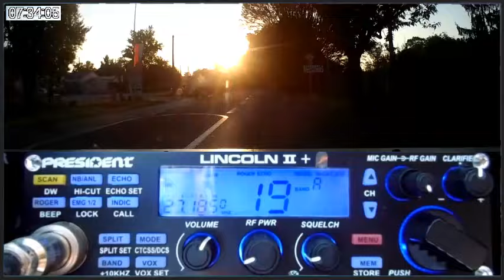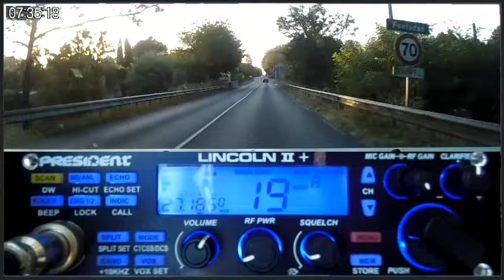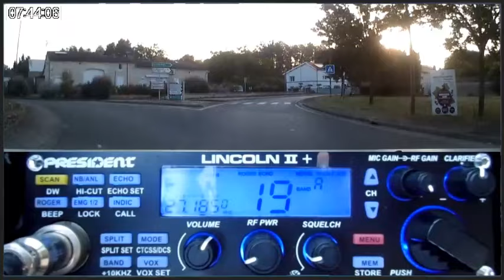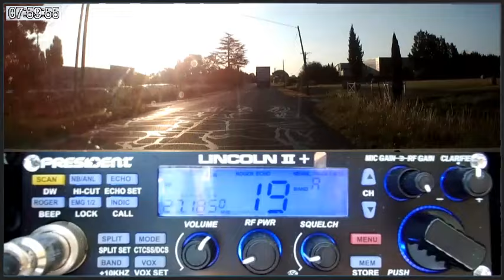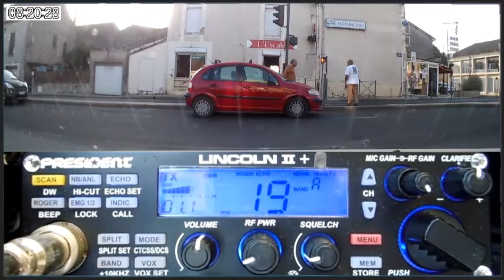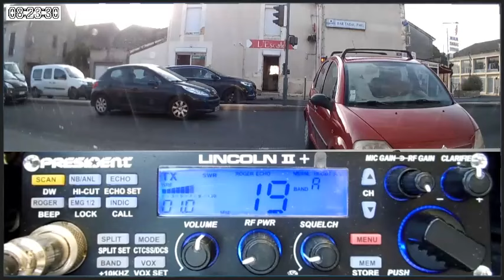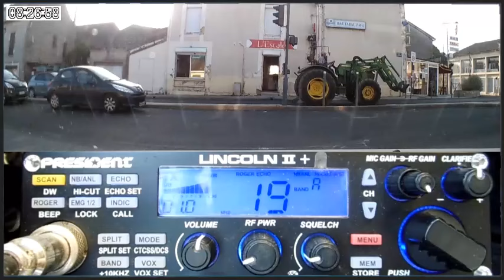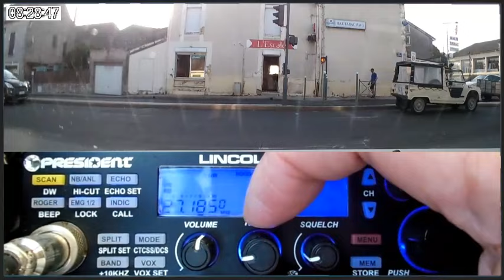🇫🇷 CB En route pour le dpt.24 pour un visu avec Nounours en Guimauve et Chocolat (09/08/2024)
Merci pour tout et le QSO en AM... 🎙📻🔊👍
73'51 de Dundee33 ~ 14BC3301  😉